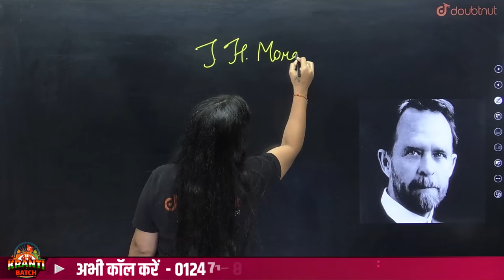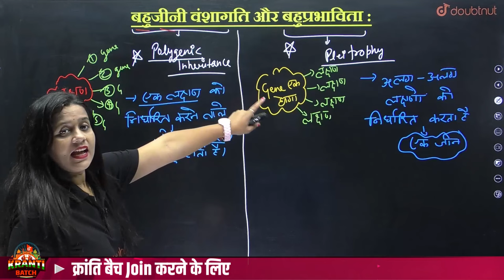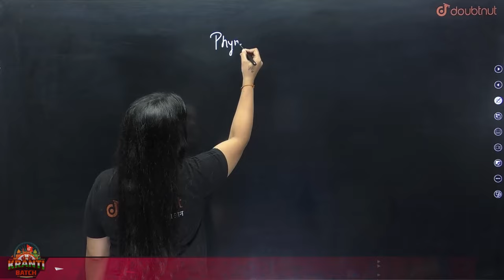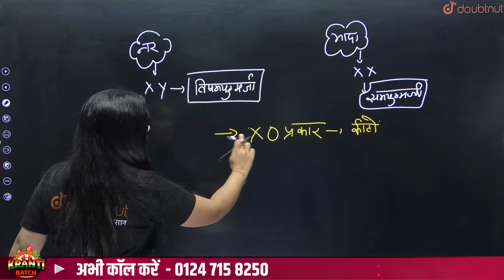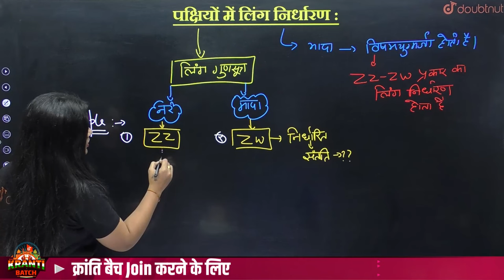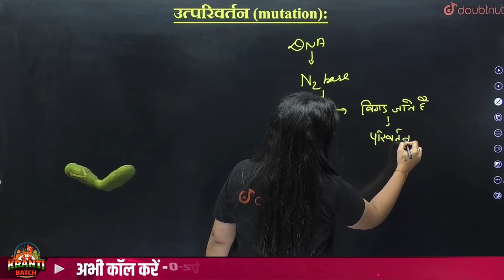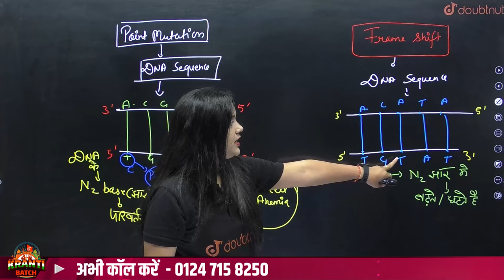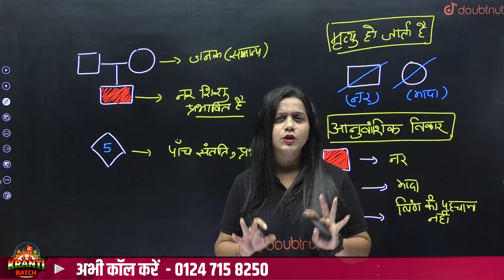वंशागति तथा विविधता के सिद्धांत Part-3 | Class 12 Biology | PRINCIPLE OF INHERITANCE AND VARIATION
वंशागति तथा विविधता के सिद्धांत Part-3 | Class 12 Biology | PRINCIPLE OF INHERITANCE AND VARIATION | class 12 | class 12 biology | biology class 12 | class 12 biology chapter 5 | class 12 biology chapter 5 vanshagati tatha vividhata ke sidhant

वंशागति तथा विविधता के सिद्धांत notes, वंशागति तथा विविधता के सिद्धांत pdf notes
वंशागति तथा विविधता के सिद्धांत के प्रश्न उत्तर, वंशागति तथा विविधता के सिद्धांत pdf